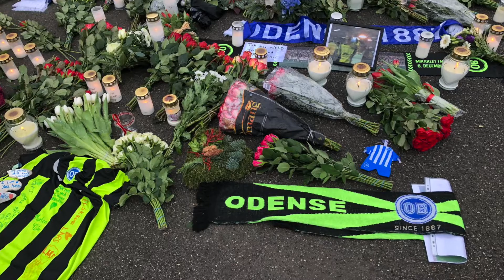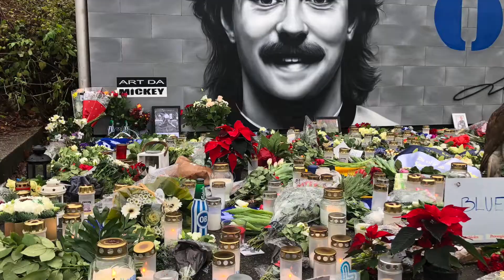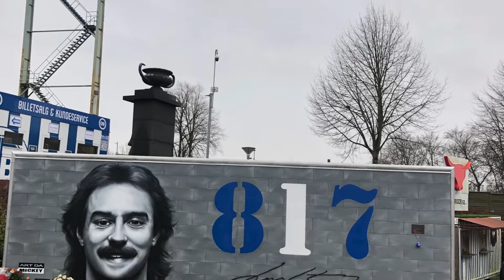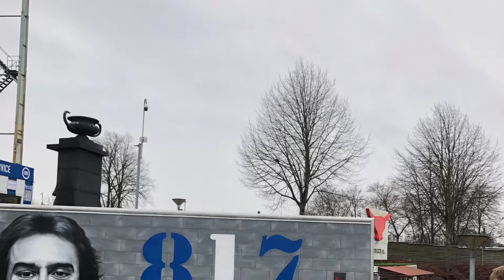Lars Høgh minde på Odense Stadion | OB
Mindested for Lars Høgh på Odense Stadion.
Et stort tab for Odense og OB
Se med da jeg besøgte stedet lørdag den 11 December 2021